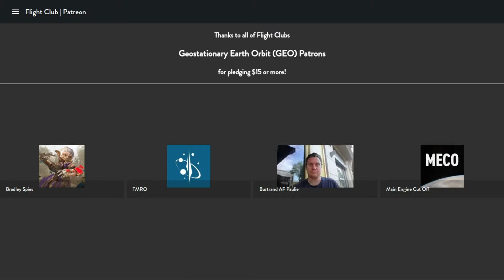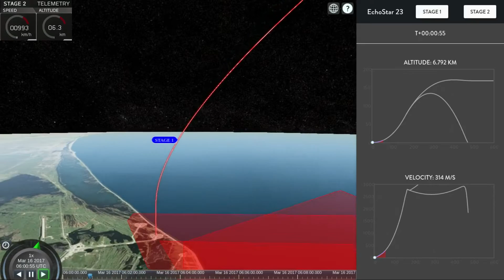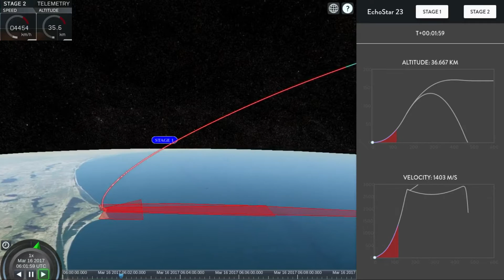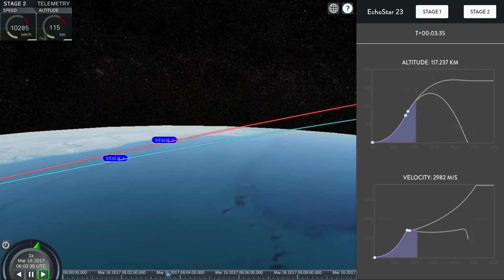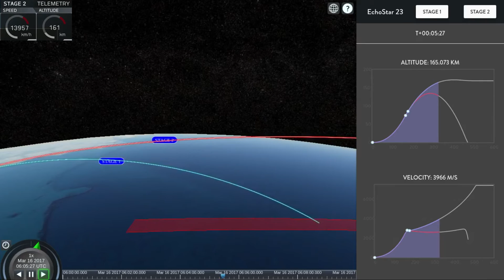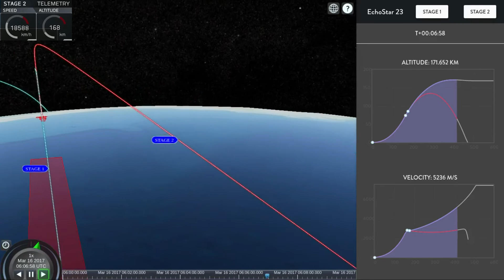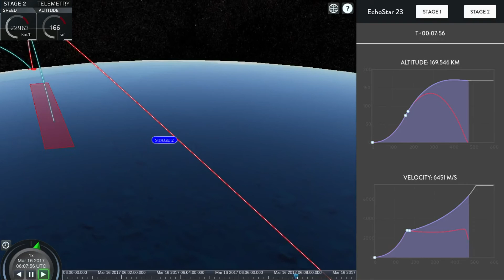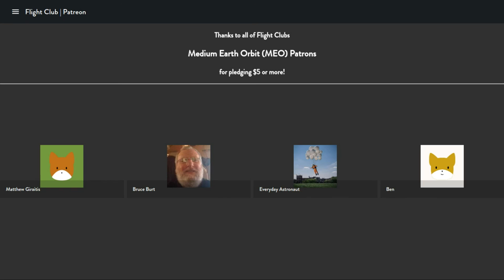Flight Club // SpaceX Echostar XXIII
Watch the Falcon 9 trajectory for SpaceXs third mission of 2017. This was the first time SpaceX did not attempt to recover the booster stage of the Falcon 9 since their launch of Thaicom-8 in May 2016.

Flight Club is a launch and landing trajectory visualiser. This video showcases the 'Flight Club Live' feature which can be viewed here